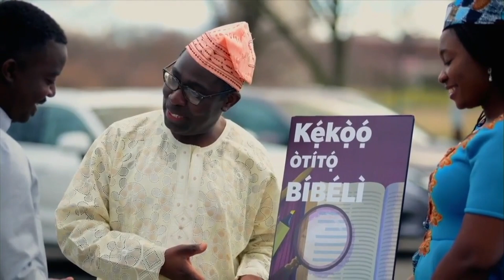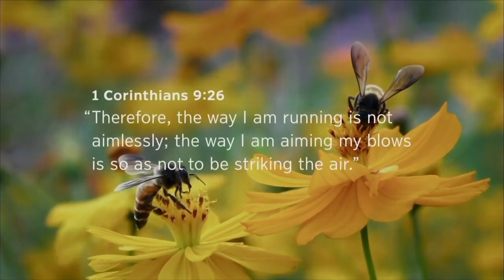Redubbing a Jehovah's Witness video on cicadas and bees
(Rebuttals Sushi no. 562 - Reviewing the 2023 "Exercise Patience!" convention of Jehovah's Witnesses - Friday PM) It seems even a video about cicadas and bees can be twisted by Jehovah's Witnesses to push a narrative of cult servitude.

I very rarely use Facebook as a means of communicating with people and I have unfortunately received hostility from people whose Facebook messages have gone unanswered. If you send a voicemail or email  and your request is urgent, either myself or someone else will attempt to respond. Otherwise, please understand that my time is stretched between my work as an activist and my private life. As much as I would like to make myself available to each and every person who reaches out to me, this will only occasionally be possible. I appreciate your understanding.